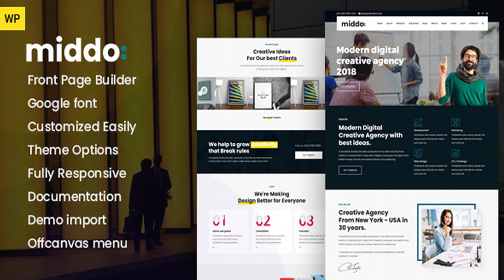Middo - Modern & Clean WordPress Theme | Themeforest Website Templates and Themes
Middo – Modern & Clean WordPress Theme is made on _s, bootstrap, bones, Redux Framework for Theme Options, bbPress ready, Fully Responsive Layout, perfect for creative websites, business websites, corporate agency, seo websites, portfolio, startups, landing page, business website, technological corporations and digital marketing agencies and more. We use Front Page Builder Editor (Blox Page Builder free version with customs addons) with fuctions like drag & drop, copy/paste row, settings for addon/column/row on desktop/tablet/mobile all from Editor side and more. Get high quality designs in under 5 minutes. Use our drag and drop page builder to create unique designs suited exactly for your needs. Blox Page Builder is a stand alone plugin that is compatible with any theme, and can be used to create beautiful and fluid layouts inside content areas of any size and shape. Demo Import In our pack (zip downloaded from your account) you can find XML Import file and you can import all using WordPress Import tool plugin, also you can find all pages that you can import in page builder. In WordPress Import section, choose our file xml and import it; From Page sections, just Import our blox pages and your done! Features WooCommerce ready Blox Page Builder Drag & Drop with frontview editor Premium Quality Theme bbPress ready Fully Responsive Layout-Desktop, Tablet, Phone etc. Portfolio Filter Parallax Background Based on _s Based on bootstrap 3 Based on bones 3 navigation menus (header-footer-mobile). Menu transparent and menu color background. A powerful theme option panel based on Redux framework with theme of options. Pages slidebar Custom headers Custom search result Page speed optimized. HTML5 validation ready link CSS3 HTML Markup schema-ready Validated by structured testing tool Optimized breadcrumbs for SEO Pagination 404 Template Clean commented code Google Fonts Translation ready Detailed documentation In our pack, please check our documentation. In documentation, you can find all about Middo template, how to install manually, how to install demo, how to change colors and more. I’m here to help!. Installation: 1. Install WordPress check here for more : How to Install WordPress Theme 2. From Themeforest – Your account – Download section, choose to download all files. 3. Unzip it using Free Unzip Software 4. Open Documentation folder and open index.html to your browser and use scroll from browser to see all infos. 5. From WordPress admin panel, Appearance – Themes – Add New – Upload – Choose our theme middo.zip and Upload it 6. Enable Middo WordPress Theme 7. Install all Plugins that shows in Left under Appearance – Install Plugins 8. Activate all Plugins 9. From Settings – Media, uncheck Organize my uploads into month- and year-based folders and save 10. Import our demo : From Tools choose Import and here you need to activate (for first time) WordPress and after, hit Run Importer 11. Choose Upload and from folder Import (from our pack that you just downloaded from Themeforest) choose file XML 12. Don’t forget to ccheck to import also media, you can attribute all pages/posts to your admin and hit Import button 13. From Pages, choose to Import our Blox Page Builder Pages from folder Import 14. Go to Settings – Reading – Choose for Home page, Home and for Blog, News/Blog and save 15. Now you can visit Middo Options to enable top bar, footer, upload logo and to make changes. Important If you want to install our theme, don’t forget to choose Installable WordPress file (will be middo.zip)only and install into your WordPress site Also download entire pack with name middo_wp.zip, unzip it using Unzip Free Software and here you will find: Theme Middo.zip, middo-child.zip, Documentation (open file index.html in browser and use browser scroll), Import folder. Updates There are no updates at this time